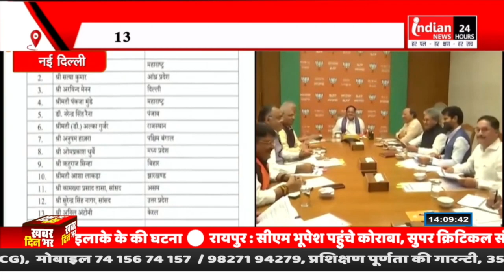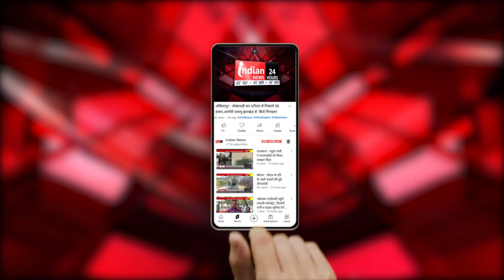New Delhi : BJP अध्यक्ष JP Nadda ने नई टीम का किया ऐलान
Our Links